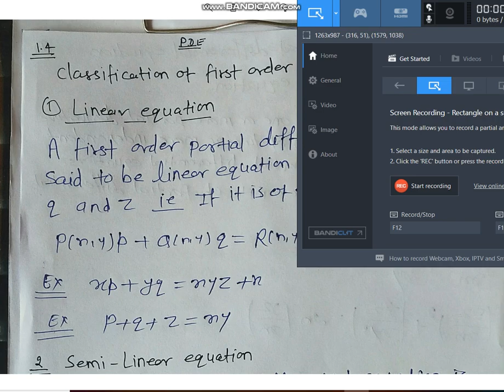classification of first order linear partial differential equation